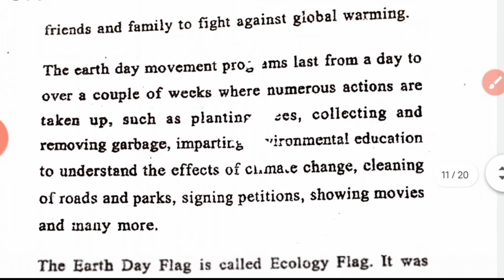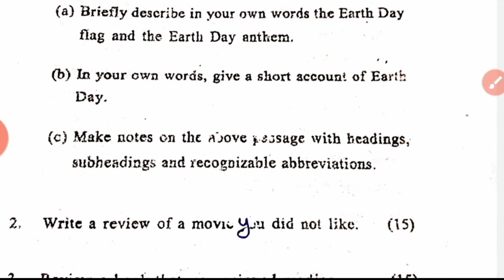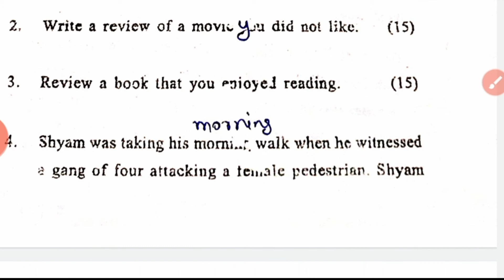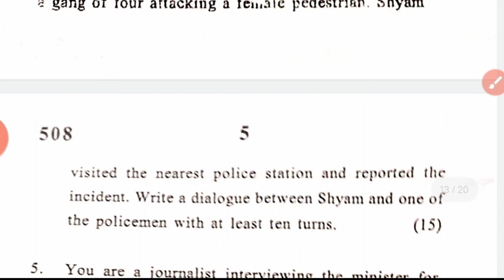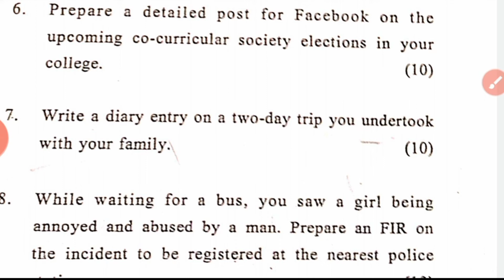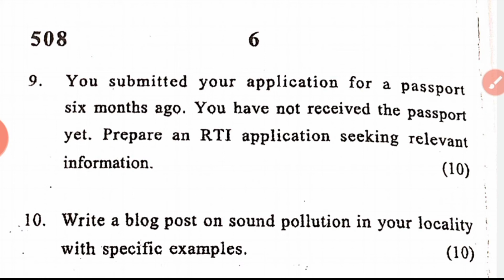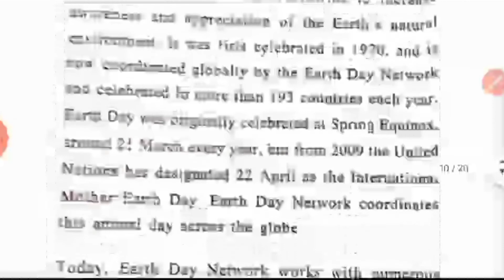B.A program||2nd semester|| English fluency|| question ppr|| most important questions#studytrainkaju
B.a program 2nd semester English fluency question paper most important question